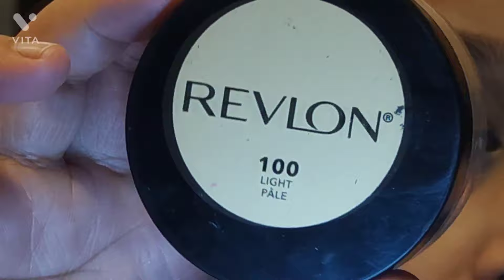How I do Base Makeup Before Applying Eyeshadow | No Creasing | Step-by-step Eye Base Makeup